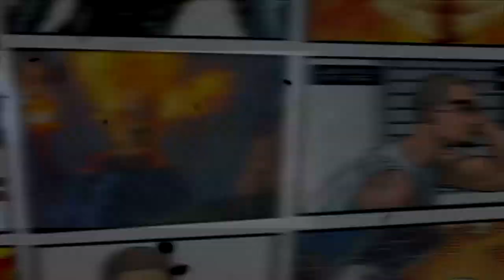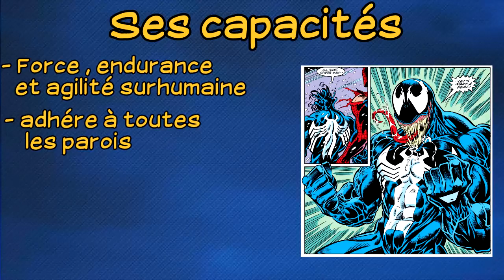Eddie Brock - l'Homme Aux Multiples Symbiotes - Part 2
Deuxième partie du onzième épisode d'histoire d'un héros consacré à l'histoire d'Eddie Brock , l'homme aux multiples symbiotes !

N’hésitez pas a me proposez des héros que vous voulez voir ! ;)